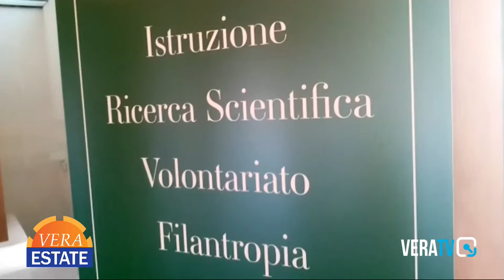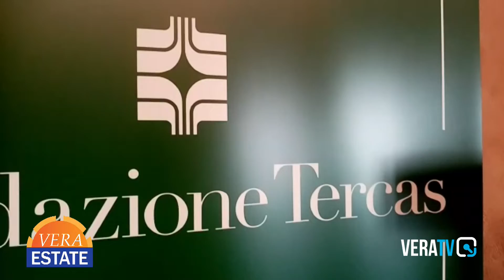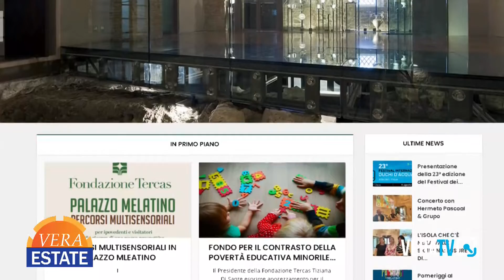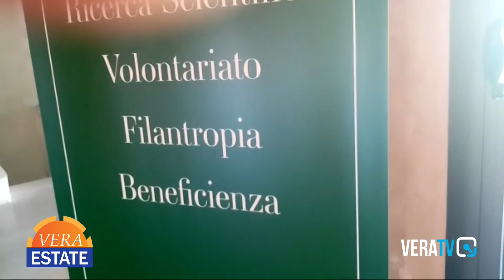Vera Estate - Tiziana Di Sante presidente della Fondazione Tercas che celebra i suoi 30 anni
Conduce Ludovica Pelliccioni